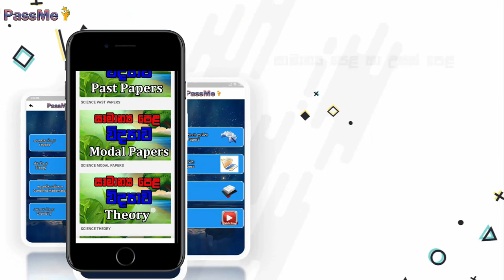Fruit Salad Method - Pass O/L and A/L exam | PassMe Educational Tips in Sinhala | Kv_Iroshan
Food salad method is once such improvement in education Industry. Students can easily study and recall while they are facing o/l exam and A/L exam and any exam in the world. This concept is Introduced by kv_Iroshan with the help of PassMe_Team

This video content all most all the questions of o/l examination maths subject in sinhala language. It is very simple and easy method to find the Small Common Multiplier in any given terms at the o/l exam.